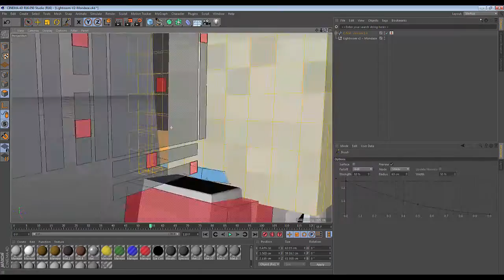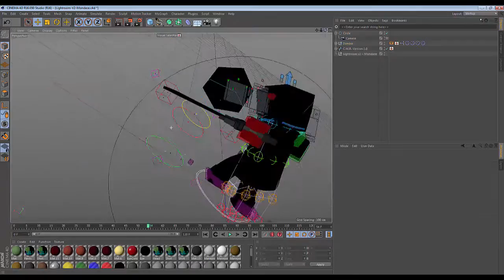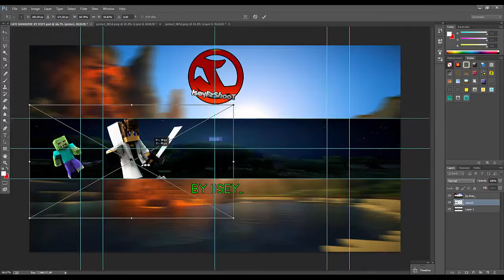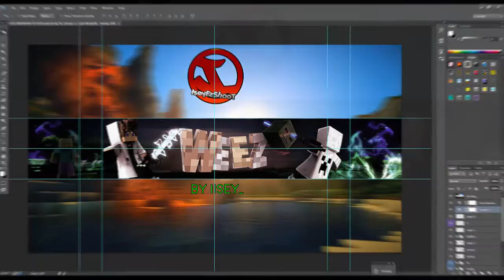BANNIERE A WEEZ ? WEEZ BANNER ? [Free GFX] [#28] (LEVEL UP ?)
(English after french version , Thank's !)
Cc !
Tu veux une banniere ? dit le dans les commentire, sans oublier ton skype !
PROCHAIN : BubbleBee
Hi !
You want a banner ? Say it in the comments, including your skype...
NEXT : BubbleBee